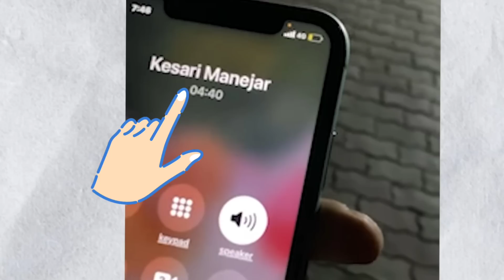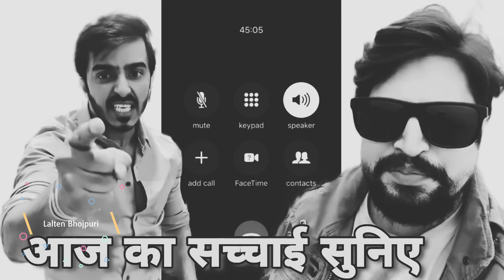खोद दिए राजन भाई तो सुनो - Call Recording 110% सच है - Vishal Singh से पता कर लो